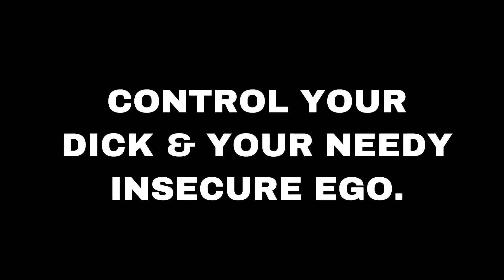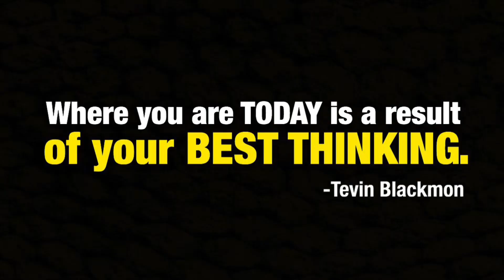THE MASTER KEY TO CONQUERING WOMEN (Most Powerful Advice)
The MASTER KEY To Conquering Women.

BRO, LET’S TALK ABOUT IT:
▫️ Need Guidance? Need a Mentor? Need someone in your corner motivating you? Schedule a 1 on 1 consolation call with me! A full 30 minutes of video or phone chatting! No question is off limits! I look forward to speaking with you!

You tip your favorite stripper right? How about a buck... $2... $3... $5... $10... $20... what ever YOU feel it’s worth, every time you feel I have given you a good tip, new knowledge or helpful info.

NEW HERE?
My name is Captain Tevin Blackmon.
I’m a men’s peak performance coach & motivational speaker based in Alabama.

Speaker, Peak Performance Coach, Entrepreneur